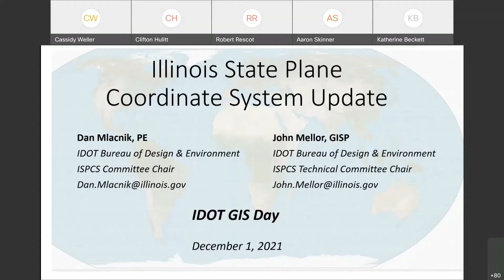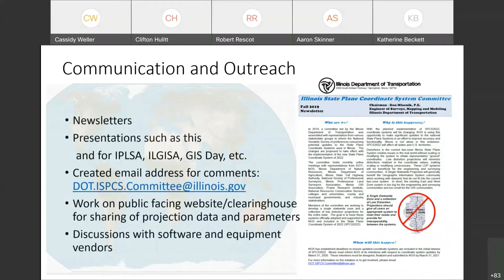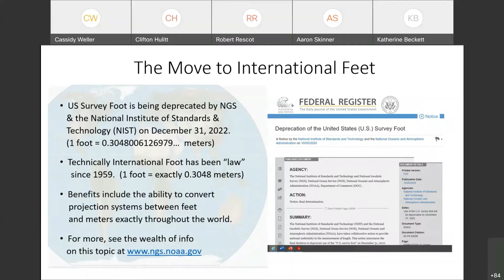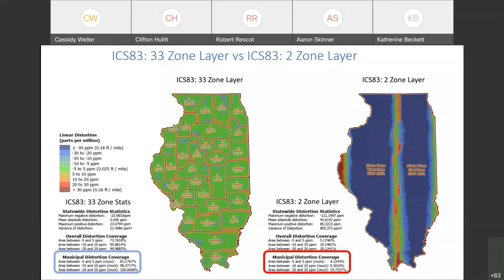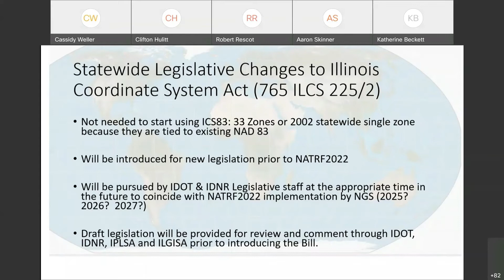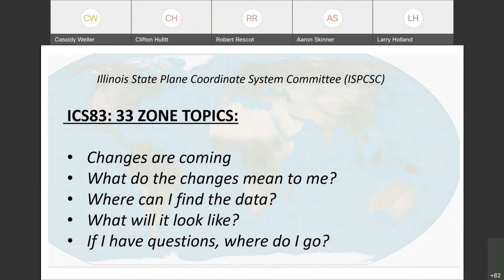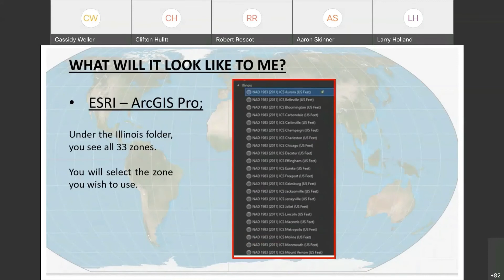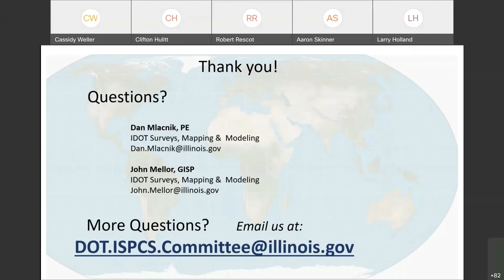Intro: Dan Wilcox (partial); Dan Mlaknic & John Mellor IL Coordinate System 1983:33-Zone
The kick-off to the State of Illinois' GIS Day 2021. The short welcome from Dan Wilcox leads into the 1st presentation of the day. Representatives from the Illinois State Plane Coordinate System Committee present the how and why of the new lower distortion projection, milestones achieved, the current state of the mission to implement this system state-wide and future goals yet to be foreseen.